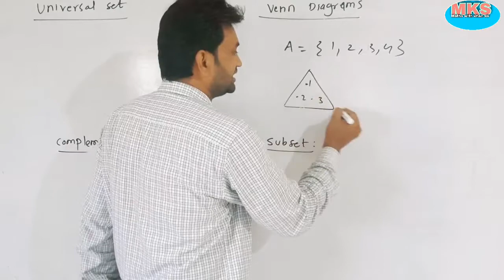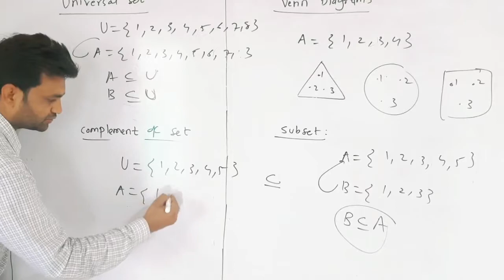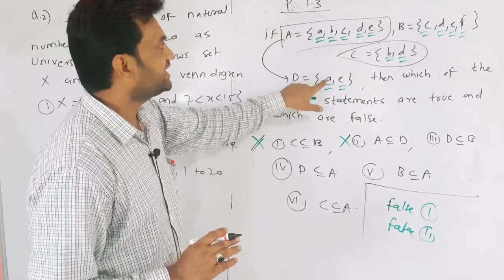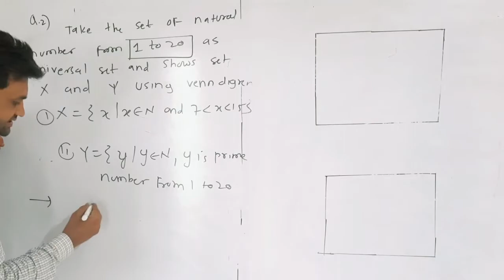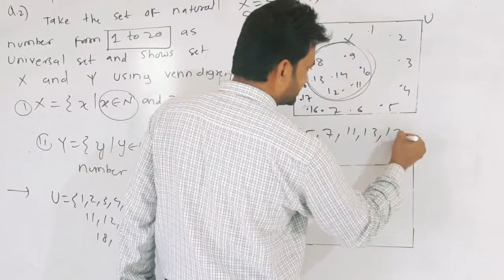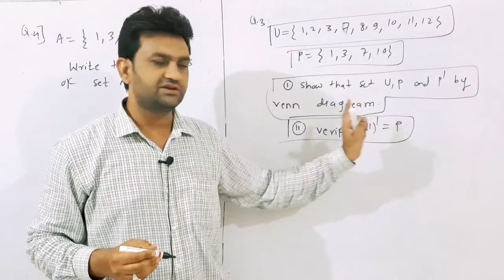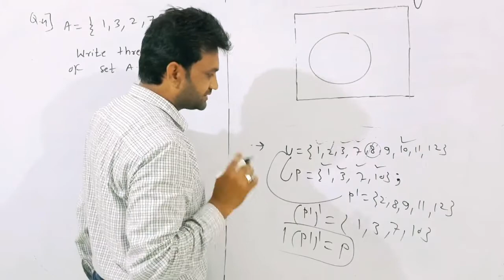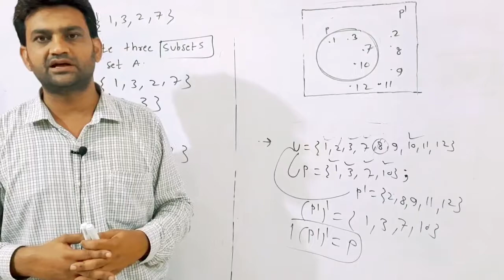Set chapter Ninth class parctice set 1.3 part 1| نویں جماعت کا سیٹ سا नवी का सेट सबक प्रै 1.3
hello bacchon
is video mein Humne set chapter Jo 9th Maharashtra Board board ka hai Humne ismein uski 1.3 exercise bahut acche Andaz Mein samjhaya Hai ismein ne bataya ki subset Kya Hota Hai Venn diagram Kya Hota Hai Universal Se Kya Hai complement set kya hai 1.3 ki Kuchh example Liye Gaya Hai Jise Venn diagram ke jarie se bataya gaya hai
Topic cover Inthis vedio
1venn digream,
2 sub set kya,
3 universal set kya hai,
4 complement set kaise maloom karte hai,
5 parctice set 1.3 ke kuch example,

ہیلو بچوں ہم نے اس ویڈیو میں نائن کلاس کی سیٹ سبق کا ۱.۳  سائز مشقیں ہے ہم نے اس ویڈیو میں۔  کیاناتی سیٹ  کسے کہتے ہیں۔ ضمنی سیڈ زمینی سیٹ مقمیلا سیٹ  کیسے معلوم کیا جاتا ہے
ہم اس ویڈیو مشق ۱.۳ کو بھی کور کیا ہے
۱ kyanati سیٹ
۲ زمینی سیٹ
۳ مقمیلہ سیٹ
۴ مشق ۱.۳ کے کچھ مثالیں
हेलो बच्चों
हमने इस वीडियो में नाइंथ क्लास का सेट चैप्टर पढ़ाया है जोकि बहुत अच्छे अंदाज में आपको समझाया गया है
इसमें हमने सब सेट की मिसाल दी है
वेन डायग्राम बताएं हैं
कॉन्प्लीमेंट सेट बताया है
और एक्सरसाइज 1 पॉइंट 3 एग्जांपल बताए हैं

set chapter for urdu and English medium students
also for Marathi medium students
ninne class ka set سبق urdu medium ke liye aur English  and semi English ke liye